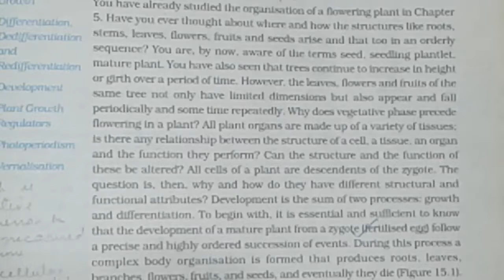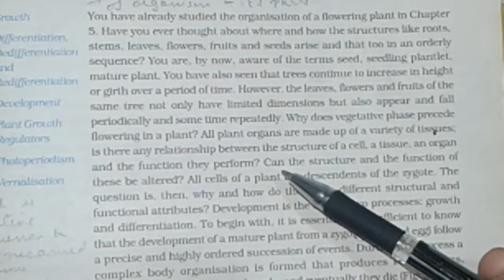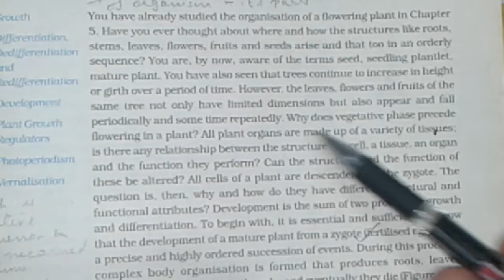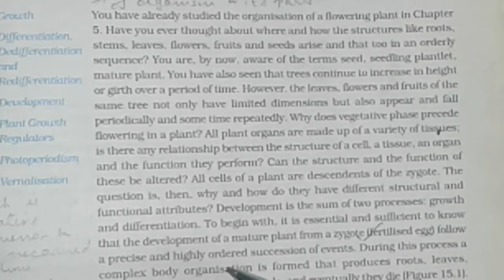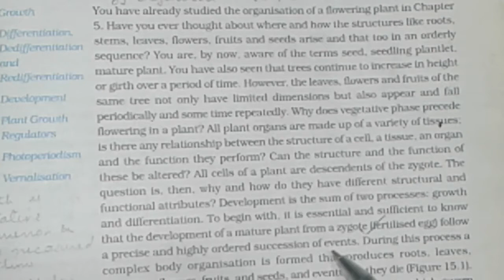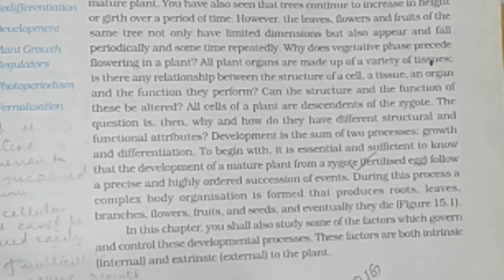NEET BIOLOGY || PLANT GROWTH AND DEVELOPMENT || PART 1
Plant growth